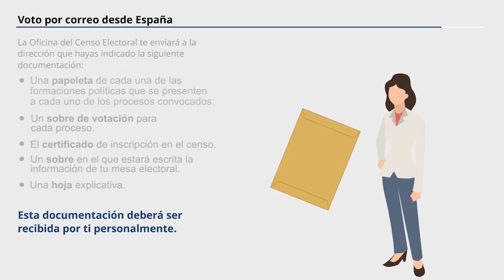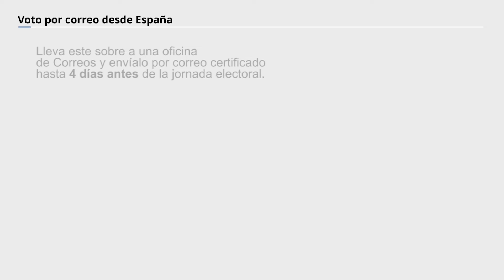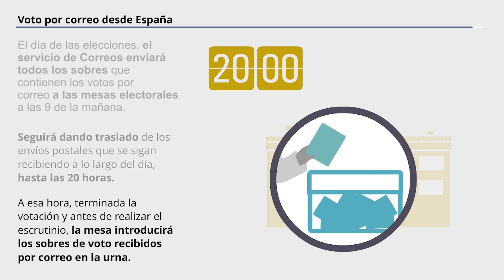Voto por correo en España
Cómo puedo votar por correo si resido en España?

Para solicitar el voto por correo si resides en España debes recoger el impreso de solicitud en la oficina de Correos, donde estará disponible desde el mismo día de la convocatoria de las elecciones.
Es muy importante que recuerdes que desde el momento en el que hayas solicitado votar por correo, de ser aceptada la solicitud, ya no podrás votar de manera presencial en la mesa electoral el día de las elecciones.
En el impreso de solicitud indicarás la dirección postal a la que quieres que se te envíe la documentación electoral (puede ser tu lugar de trabajo, e incluso un apartado postal)
La Oficina del Censo Electoral te enviará a la dirección que hayas indicado la siguiente documentación:

Una papeleta de cada una de las formaciones políticas que se presenten a cada uno de los procesos convocados.

Un sobre de votación para cada proceso

El certificado de inscripción en el censo.

Un sobre en el que estará escrita la información de tu mesa electoral.

Una hoja explicativa.

Esta documentación deberá ser recibida por ti personalmente.
Una vez hayas recibido la documentación, elige la papeleta de votación para cada proceso en el que hayas decidido votar e introdúcela en el sobre de votación correspondiente (o no incluyas papeleta si decides votar en blanco).
Introduce el sobre o los sobres de votación y el certificado de inscripción en el censo en el sobre en el que está escrita la dirección de tu mesa electoral.
Recuerda: no introduzcas ningún documento acreditativo de tu identidad dentro del sobre de votación, porque en este caso tu voto sería considerado nulo por la mesa.
Lleva este sobre a una oficina de Correos y envíalo por correo certificado hasta 4 días antes de la jornada electoral.
Este envío es gratuito.
El día de las elecciones, el servicio de Correos enviará todos los sobres que contienen los votos por correo a las mesas electorales a las 9 de la mañana.
Seguirá dando traslado de los envíos postales que se sigan recibiendo a lo largo del día, hasta las 20 horas.
A esa hora, terminada la votación y antes de realizar el escrutinio, la mesa introducirá los sobres de voto recibidos por correo en la urna.